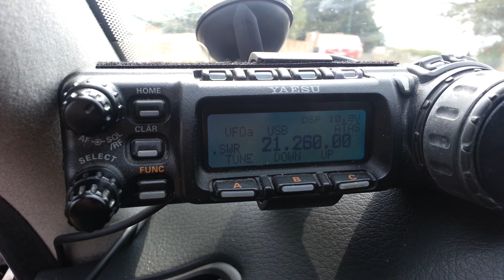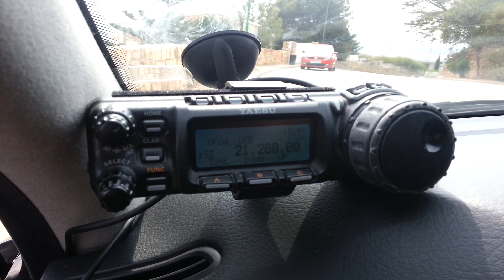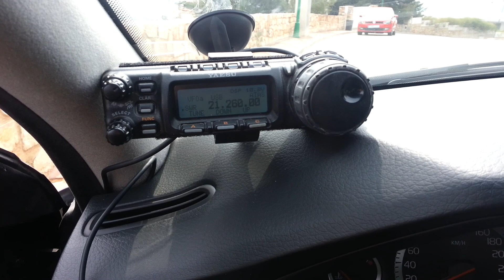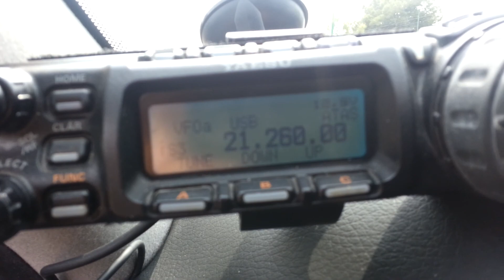OD5/EA1CYK & EB5DQ/M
Hablando con Adrian desde el sur de el Líbano conmigo aquí en Puzol en mi Volvo S80 con la FT-857 y la Atas120.